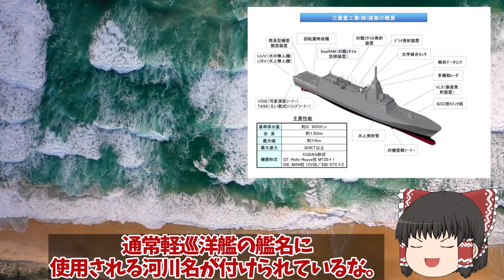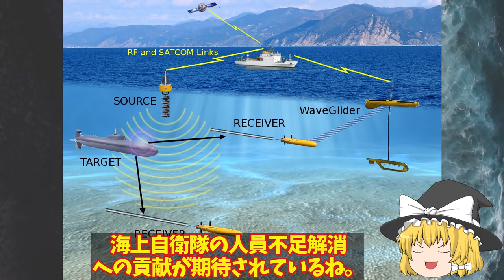【ゆっくり解説・軍事News】海自もがみ型9番艦なとり進水ついにVLS搭載か！最強護衛艦なとり三菱重工本気で悪魔的建造能力に国連も恐れる？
引用・転載「出典：海上自衛隊ホームページ」
引用・転載「出典：航空自衛隊ホームページ」
引用・転載「出典：陸上自衛隊ホームページ」